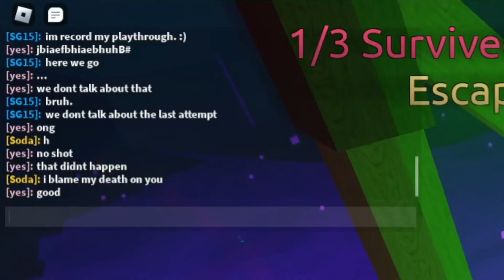Poisonous Chasm FE2 playthrough ft. Soda and Cheeseball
This is purely to show my friends how I complete the map...
and for 40 views, that too. Description GARBAGE below vv

this game is flood escape 2 where I survive the deadliest flood in poisonouc chasm, 4th hardest map in game easier than blue moon, ignis peaks, sandswept ruins. flood escape roblox obby is very hard obby with friends theyre all dead